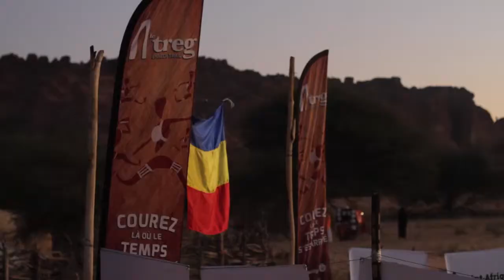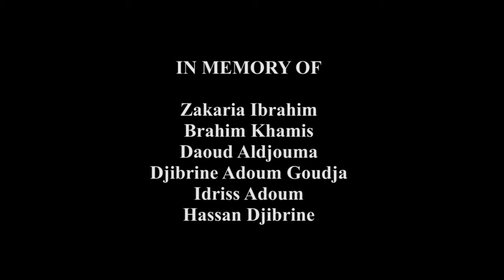African Parks - Le Treg Race 2015